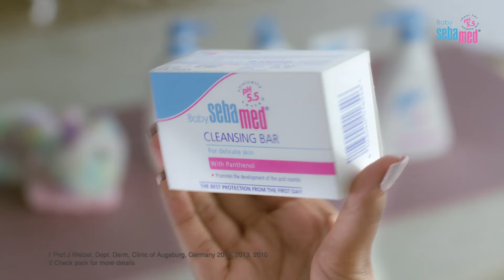Sebamed Baby | Sacchai wahi jahan ho Saboot | With safety proof of pH 5.5 | Tamil 06 sec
As a new parent you are bombarded with tons of advice from every one, even from brands. But what is the proof of safety for your precious ones ? Popular, well known celebrity and Mom, 𝗦𝘂𝘀𝗵𝗺𝗶𝘁𝗮 𝗦𝗲𝗻 chose Baby Sebamed, as Sebamed gave her the safety proof of pH 5.5.

Sebamed Baby Products are absolutely safe 🛡️ have no toxins 🦠 and are enriched with goodness of nature 🌼 which keeps your baby's skin protected, nourished & soft. All Sebamed baby products are dermatologically-tested 👩🏻‍⚕️ adhere to stringent the German quality standards and have ECARF seal (European safety seal)  which is why Sebamed is the ideal choice for your new born baby from day 1. Sebamed Baby products are recommended by doctors and loved by millions of mothers worldwide.